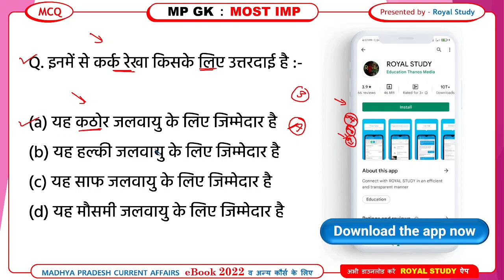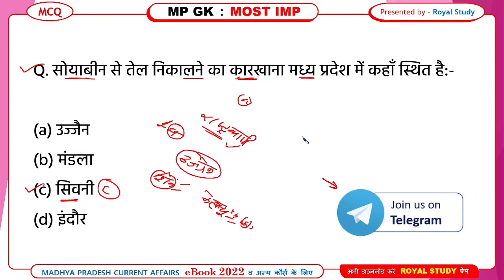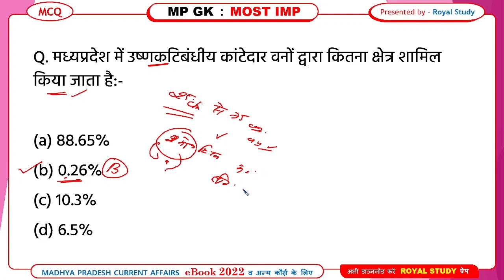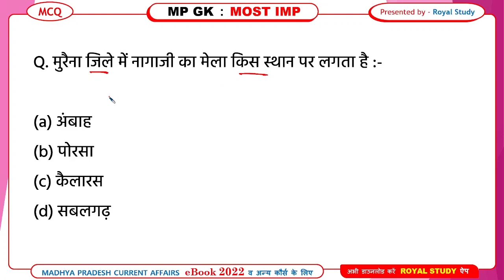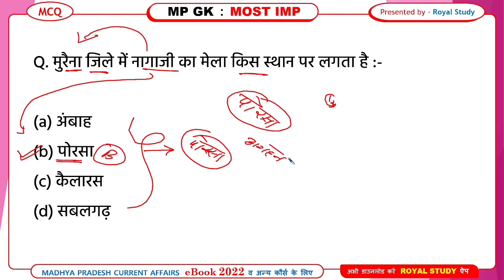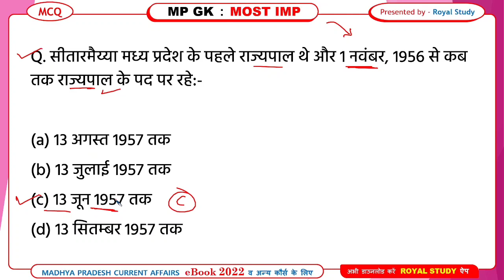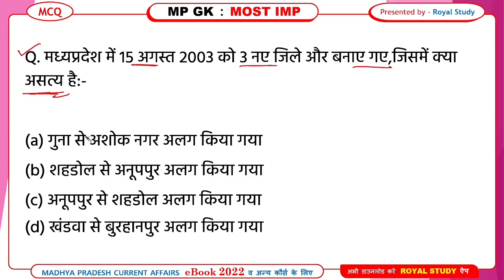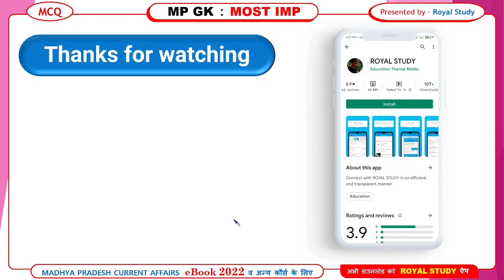P3/ MP GK IN HINDI | MP PATWARI GK | MP GK TOP QUESTIONS | MP CURRENT GK | MP SI 2022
P3/ MP GK IN HINDI | MP PATWARI GK | MP GK TOP QUESTIONS | MP CURRENT GK | GK IN HINDI | MP SI 2022 | MPPSC | MP POLICE | MP POLICE 2022 | MP PATWARI 2022 | MADHYA PRADESH GK IN HINDI

⛔ जरूरी सूचना ⛔ -  Special तैयारी के लिए सबसे महत्वपूर्ण विडियो की प्लेलिस्ट नीचे दी गई है, इसमें वो सभी विडियो है जिनसे एग्जाम में प्रश्न आते हैं  👇

♻️ Topic Covered In This Video :-  ● MP GK ● MP GK TOP QUESTIONS  ● MP GK CURRENT AFFAIRS 2022 GK  ● MP GK IN HINDI MCQ TEST ● MADHYA PRADESH GK CURRENT AFFAIRS 2022 ● MP GK IN HINDI ● MP GK TOP QUESTIONS ● MPPSC MP POLICE GK ● MP PATWARI 2022 ● MP GK TEST ● ROYAL STUDY CURRENT AFFAIRS 2022 ● E-BOOK : MP CURRENT AFFAIRS ● MP CURRENT 2022 EBOOK HINDI ● MP CURRENT 2022 EBOOK ROYAL STUDY ● ROYAL STUDY MP CURRENT EBOOK 2022 REVIEW ● ROYAL STUDY EBOOK 2022
● mp gk patwari ● mp patwari gk ● mp gk for patwari 2022 ● mp patwari gk question in hindi
● patwari mp gk ● mp police gk ● mp police gk 2022 ● mp police gk question ● gk mp police ● mp gk police constable ● mp gk for mppsc ● mppsc mp gk in hindi ● mp gk mppsc ● mppsc mp gk ●

mp gk | mp gk in hindi | mp gk by shekhawat sir | shekhawat sir mp gk | mp gk current affairs 2022 | mp gk for mppsc | mp gk winners institute | mp gk question | mp gk by vikas sir winners | satyadhi sharma classes mp gk | harish tiwari mp gk | mp gk utkarsh classes | gk mp | mp gk marathon class | mp gk playlist | mp gk mcq | mp gk by vikas sir | mp gk by dinesh thakur | mp gk class | mp gk 2022 | parikshadham mp gk book | mp police gk | mp gk shekhawat sir | exam guruji mp gk | mp gk questions and answers | mp gk by harish tiwari sir | mp gk satyadhi sharma classes | khan sir mp gk | mp gk best book | m.p gk | mp gk current affairs 2022 | mp gk 2022 | mp gk for sub engineer 2022 | madhya pradesh gk | madhya pradesh gk question | madhya pradesh ka gk |
mp current affairs 2022 in hindi | mp gk current affairs 2022 | mp current affairs 2022 | mp sports current affairs 2022 | mp current affairs september 2022 | mp current affairs october 2022 |
mp ka current affairs in hindi 2022 | mp current affairs september 2022 | mp monthly current affairs 2022 | mp current affairs 2022 in hindi today |